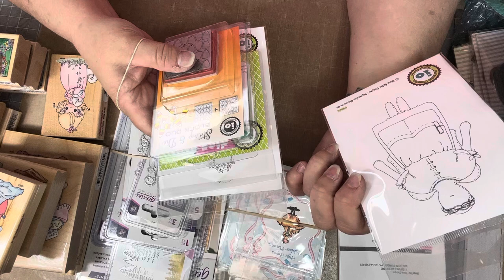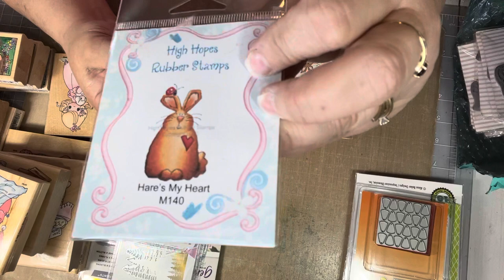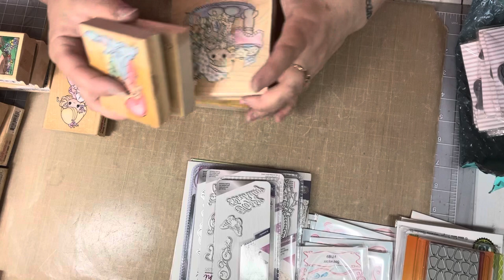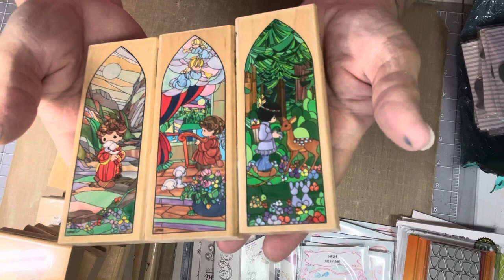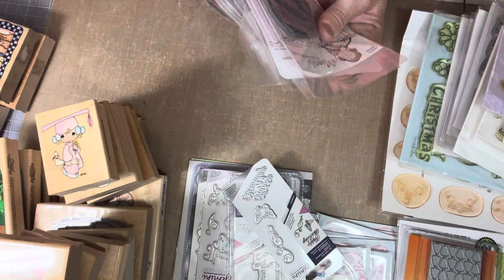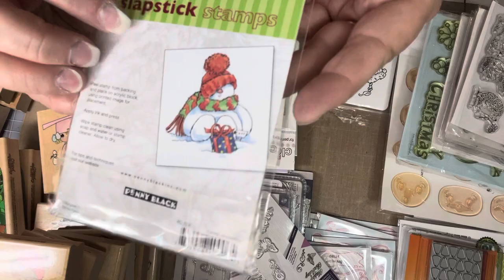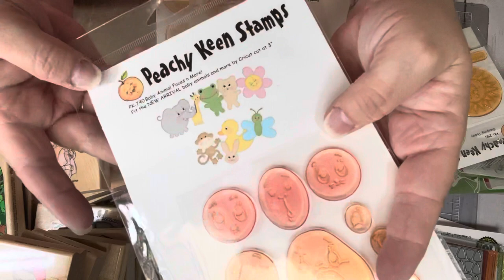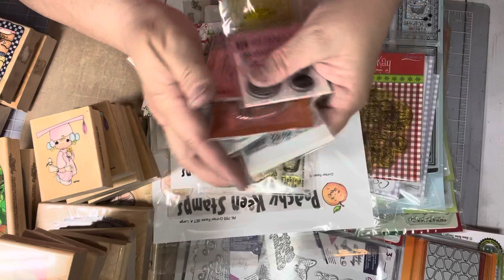Market place and online hauls !